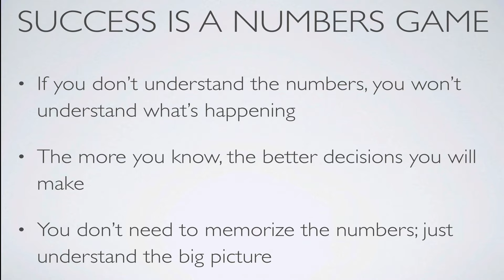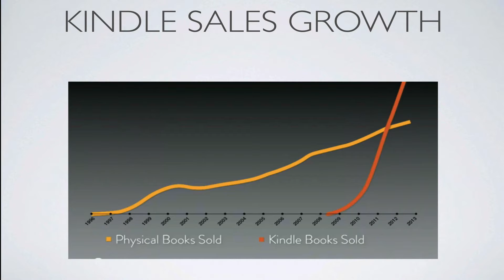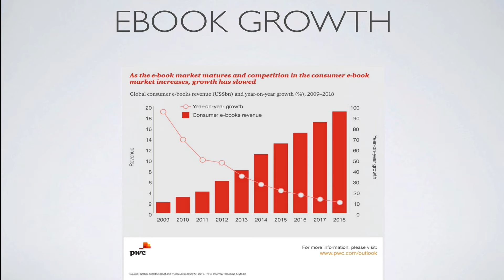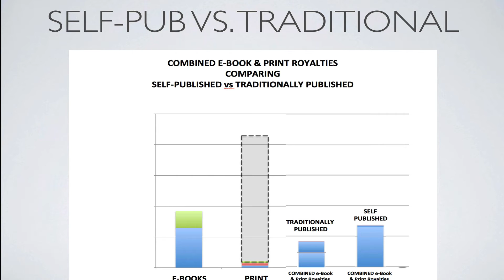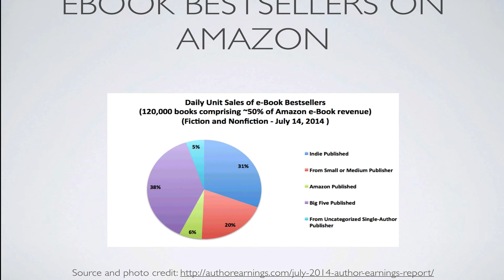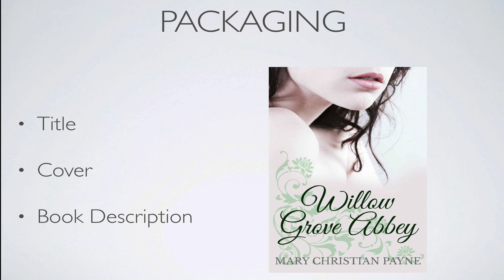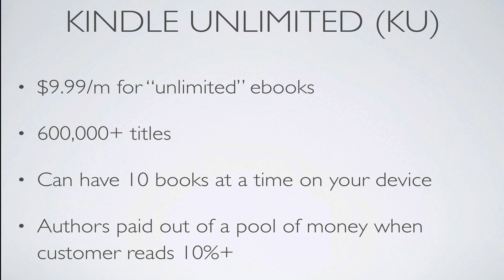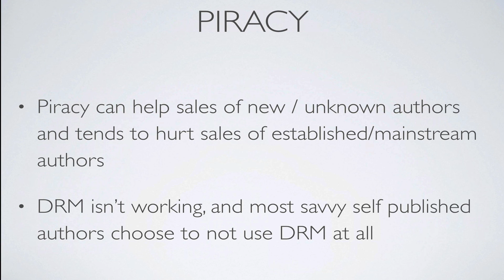The Ebook Revolution and the Future of Publishing | PPP #33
In today's show, Tom Corson-Knowles share data, facts and insights into global ebook and print sales and the future of publishing. If you don't understand the numbers, it's hard to make good decisions as a publisher!

This show will give you some key insights into what's going on right now in the industry, why ebook sales are still growing, and why print sales are declining globally.

Get even more data and key market insights for authors and publishers